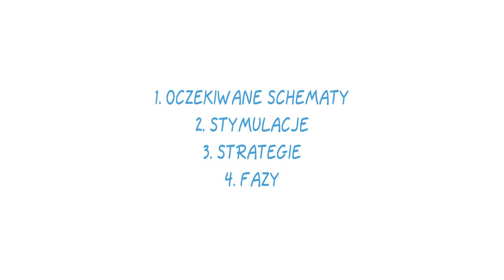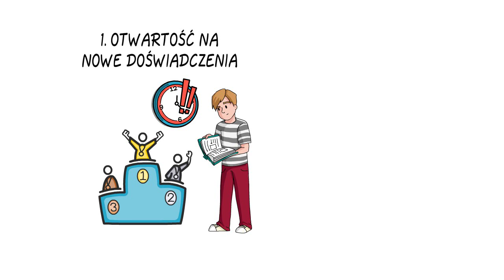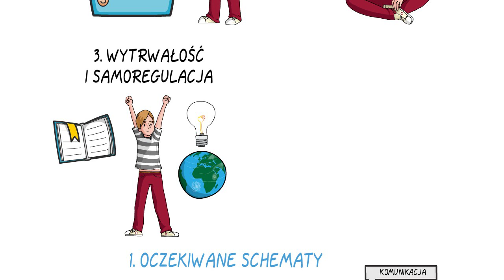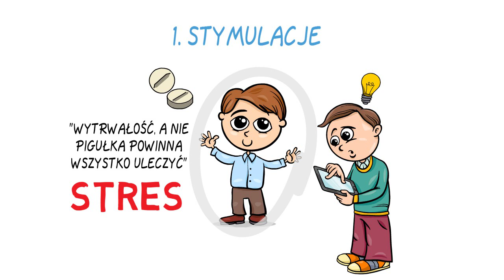Jak zbudować wspierającą się rodzinę? Zacznij od rozwoju dziecka!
Subsrybuj po więcej treści dla dla rodziców małych dzieci i dużych nastolatków!

Wszystkie treści, w tym nazwy własne i cytaty, są użyte w celach edukacyjnych. Filmy nie mają charakteru indywidualnej porady psychologicznej lub medycznej i nie powinny być traktowane jak takowe.